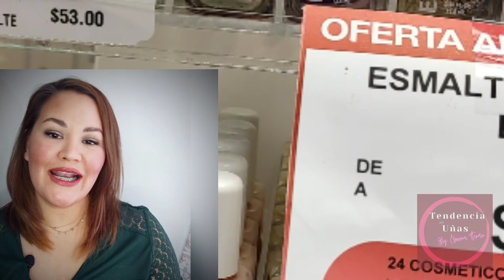Esmaltes de Dax *Review* 💅 nails polish review.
Fui a la tienda Dax y compre esmaltes de diferentes colores y  precios.  Revisamos su calidad 👌  quédate a ver el vídeo!